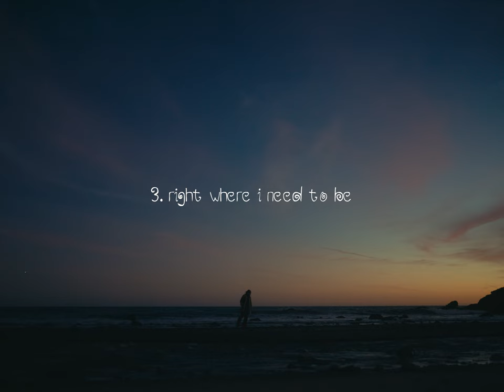quinnie - the making of "flounder"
Directed by Eliot Lee

Executive Producers: Galileo Mondol & Lopes
Production Company: BT Studios
Director of Photography: Zayd Ezzeldine
1st AC: Luke Jamison
Sound: Ethan Lee
Edit by Tess Martinelli

Color by Cameron Marygold
Color House: Ethos Studio
Color Producer: Brayden Deskins

Special Thanks to Jake Weinberg & Kelly Mulroy